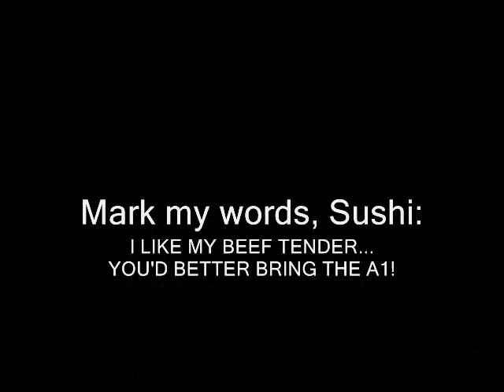[Quel'dorei] Imoldgregg vs. Sushi (Part 2 of 2)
This is part 2 of the epic Prot pally / Resto Druid duel. Enjoy.

Imoldgregg vs. Kaishai (aka Sushi)